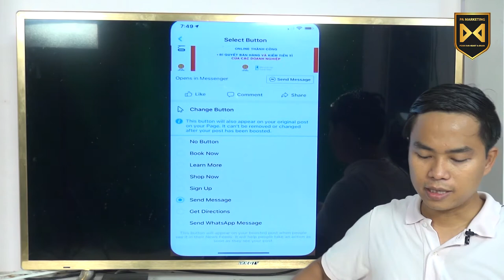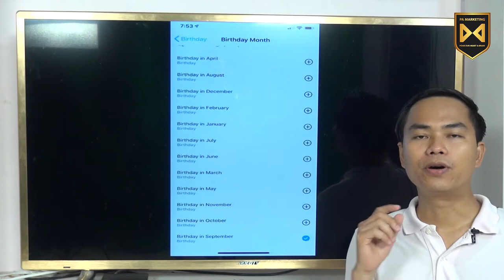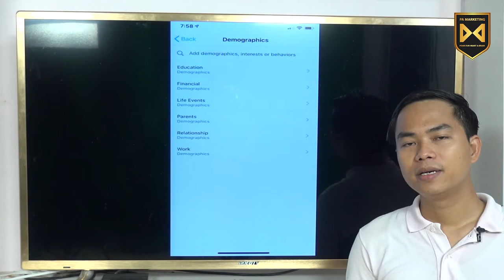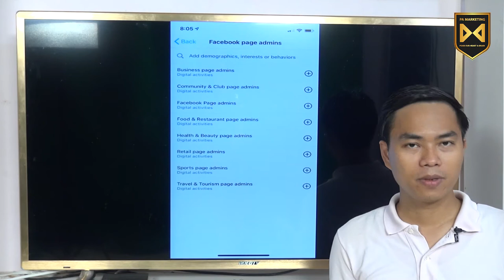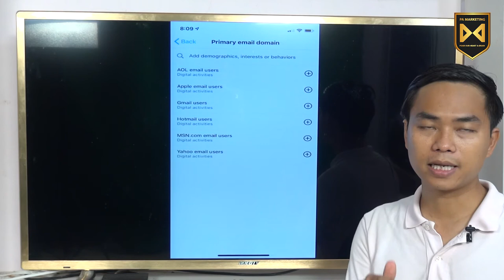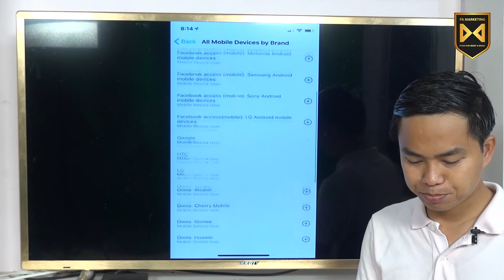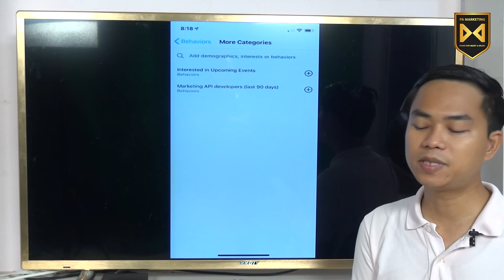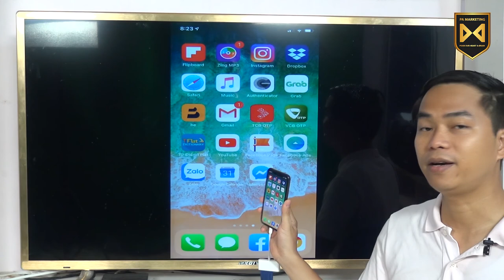[Quảng cáo Facebook trên điện thoại] Bài 8: Target mục tiêu chi tiết chạy quảng cáo trên điện thoại